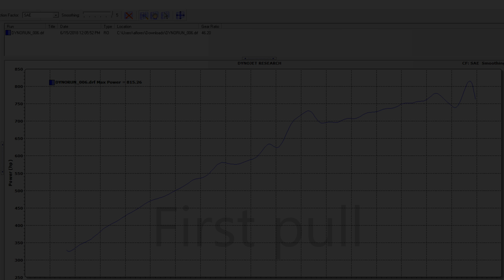Lund Tuned VMP Gen 3 Supercharged S197 Built By Power by the hour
We had the pleasure of tuning a VMP gen 3 S197 equipped with the 4R200 Hub upgrade for the 6r80. Built by Power be hour
Tuned by lund racing.